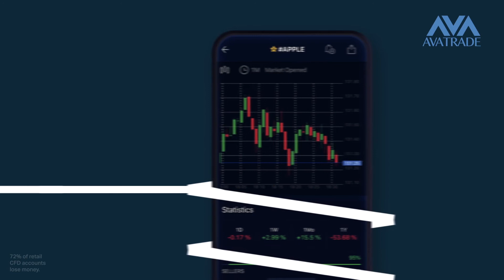AvaTrade – Trade Sharper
In a world of ups and downs, confidence cuts through.
You need to find the rewards in the risks.
And when you see the opportunities, you need the confidence to seize them.
Sharp traders see it all. Then choose wisely.
With AvaTrade, you have all the tools, platforms and support you need to master the markets.
Backed by over 15 years’ experience and regulation across 6 jurisdictions.
So you can trade smarter and trade sharper.
And find the rewards, no matter whether the markets are going down or up.